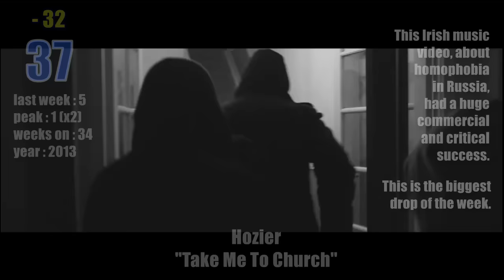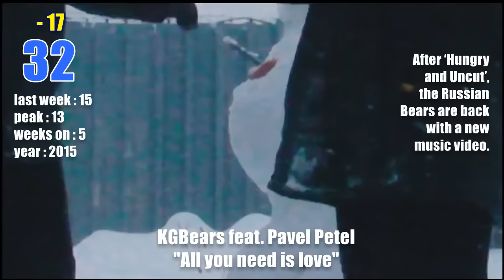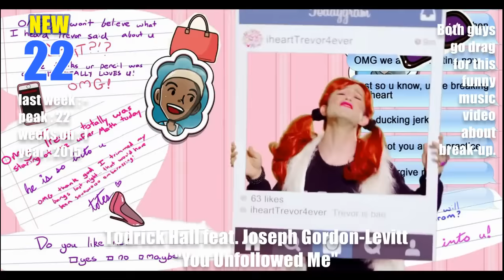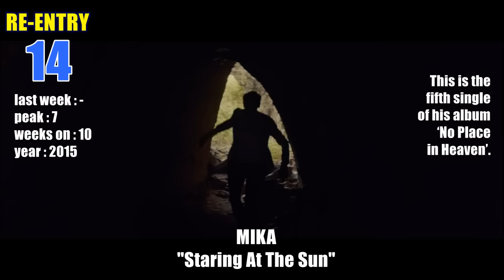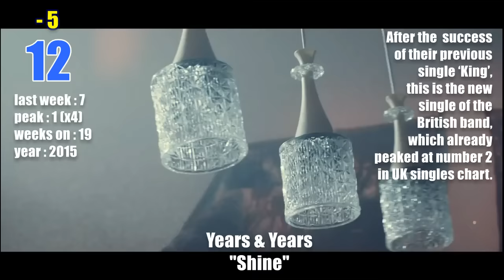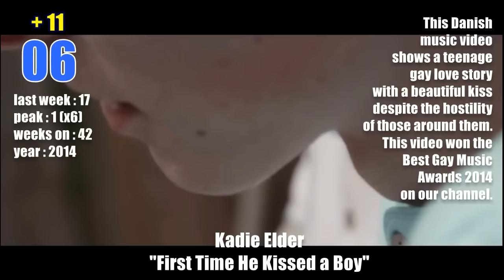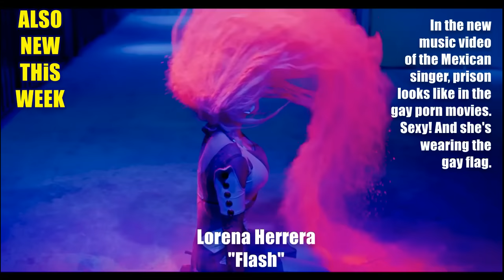Gay Music Chart - 2015 week 41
Welcome to the Gay Music Chart, the LGBTQA related music videos TOP 40 actuality and most request ! Here is the recap of the week for those who can’t see the video:

OUT : Miley Cyrus - Dooo It! (MTV’s VMA 2015)
OUT : Demi Lovato - Cool for the Summer
OUT : Hương Giang Idol feat. Kimmese - Ai Đẹp Nhất Đêm Nay
OUT : Courtney Act - Ugly
OUT : Pentatonix - Cheerleader
OUT : Lazaro Carrasco - Lo quieres (dance moments)
OUT : Josef Salvat - Open Season
OUT : Church of Betty - I Remember You
OUT : Pentatonix - Where Are Ü Now
OUT : Catey Shaw - Walks All Over You
OUT : Divine Knights - Lies
OUT : Mark Forster - Bauch und Kopf
OUT : Conchita Wurst - You Are Unstoppable
OUT : Conchita Wurst - Firestorm
OUT : Lady Gaga - Til It Happens To You
OUT : Shamir - In For The Kill
OUT : Harrison Blythe - Quiet
OUT : Conchita - Where Have All The Good Men Gone

40 (=) : Ryan Cassata - Alone
39 (RE-ENTRY) : Christine and the Queens feat. Tunji Ige - No Harm Is Done
38 (RE-ENTRY) : Eric Himan - Playing Cards
37 (- 32) : Hozier - Take Me To Church
36 (NEW) : Harel Skaat - Hollow
35 (- 2) : Matt Gould and Griffin Matthews - Beautiful
34 (NEW) : WELL-STRUNG feat. J.S. Bach - The Devil Went Down to Georgia
33 (RE-ENTRY) : Ilan Peled - Denis Denis דניז דניז דניס דניס
32 (- 17) : KGBears feat. Pavel Petel ( ЯБогачка ) - All you need is love
31 (- 19) : Man-G - Wet Fur / Менджи - Мокрый Мех
30 (NEW) : Miley Cyrus - Hands of Love (Audio)
29 (- 2) : Disclosure feat. Sam Smith - Omen
28 (NEW) : AYER - Shotgun 2 My Heart
27 (RE-ENTRY) : Kristin Ronne - Anne
26 (+ 4) : Tom Robinson - Don't Jump, Don't Fall
25 (+ 12) : Yoel - Bailemos
24 (NEW) : Hikawa Kiyoshi / 氷川きよし- 男花
23 (+ 3) : Mark Feehily - Butterfly
22 (NEW) : Todrick Hall feat. Joseph Gordon-Levitt - You Unfollowed Me
21 (RE-ENTRY) : Adam Lambert - Ghost Town
20 (NEW) : Spencer Day - Oh Boy
19 (- 9) : Aquilo - Calling Me
18 (NEW) : Sam Smith - Writing's On The Wall
17 (+ 6) : Raphael - Superstar
16 (NEW) : Lana Del Rey - Music To Watch Boys To
15 (NEW) : Nasrin Kadri / בסיבוב השני  - נסרין קדרי
14 (RE-ENTRY) : MIKA - Staring At The Sun
13 (+ 6) : Years & Years - Eyes Shut
12 (- 5) : Years & Years - Shine
11 (RE-ENTRY) : Tom Goss feat. Matt Alber - Breath and Sound
10 (- 6) : Tooji - The Father Project
09 (- 1) : Scotty Dynamo - Show Me Yours
08 (+ 5) : John Grant feat. Tracey Thorn - Disappointing
07 (+ 2) : Brick + Mortar - Hollow Tune
06 (+ 11) : Kadie Elder - First Time He Kissed a Boy
05 (NEW) : Tom Ford SpringSummer 2016 - Lady Gaga & Nick Knight
04 (+ 10) : Trevor Moran - I Wanna Fly
03 (- 1) : Troye Sivan - Wild (Blue Neighbourhood Part 1/3)
02 (+ 16) : A Great Big World - Hold Each Other
01 (=) : Troye Sivan – Fools (Blue Neighbourhood Part 2/3)

ALSO NEW THIS WEEK
Adam Lambert - Another Lonely Night
Jaloo - Ah! Dor!
Empire Cast feat. Jussie Smollett and Pitbull - No Doubt About It
Wisin feat. Ricky Martin - Que Se Sienta El Deseo
Kim David Smith - Shooting Star
Conchita - Put That Fire Out
Belinda & Jose - Du bist wunderbar (ole ola)
Raja - Cholita
Homer Marrs and the Excellent Adventure - It's Amazing
Lorena Herrera - Flash
Yukina Saturne - MMD - Sexy Love DB Saiyanjin  Original
Boys' Generation cover SNSD - Flower Power + The Boys + You Think @Esplanade #2 (Big Final)
Todrick Hall - 4 Gaga

1 ) You can vote for many videos as you want under the videos on YouTube in the comment section. It could be recent or past music videos, which must provide at least one among the following conditions:
- the music video has LGBTQA related content, in the lyrics or the music video
- the artist is LGBTQA, an LGBTQA icon or eventually ally
- LGBTQA medias talked about it.
2 ) You can’t vote more than 3 songs of a same artist per week.
3 ) In case of an artist who receive votes mostly by a fan base, we will count only one song, in a limited time of 10 weeks of presence in the top.
4 ) You can vote with only one account.
5 ) If you make less than 20 votes, your first vote will represent 10 points, your second vote 9 points, etc... until your tenth vote and following 1 point. If you make 20 votes or more, your first vote will represent 40 points, your second vote 39 points, etc... until your fortieth vote and following 1 point.
6 ) People who make less than 10 votes form the amateur ranking, those who make 10 to 19 votes form the fan ranking, those who make 20 votes or more form the expert ranking. We form the jury ranking. The Gay Music Chart is the addition of the four charts. In case of equality, the number of votes and the dates of votes will count. All rankings are published in the comments section.
7 ) The votes will close on Thursday, 8 PM, European time